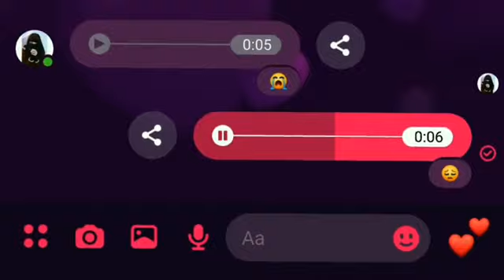Kanu ji Tor Moner Moto hote parlam Na l broken status 💔 Messenger Status l Matiyar Nurjahan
Kanu_ji_Tor_Moner_Moto_hote_parlam_Na l
ভিডিওতে বলা কথা গুলোর দারা আমার কোন বন্ধু অযাথা মনে কষ্ট নেবেন না
ভিডিওতে যে সমস্ত কথা গুলো বলা হয়েছে তা শুধু মাত্র কন্টেন হিসেবে কোন বন্ধুদের ছোটো করে বা ট্যাগ করে বলা হয়নি